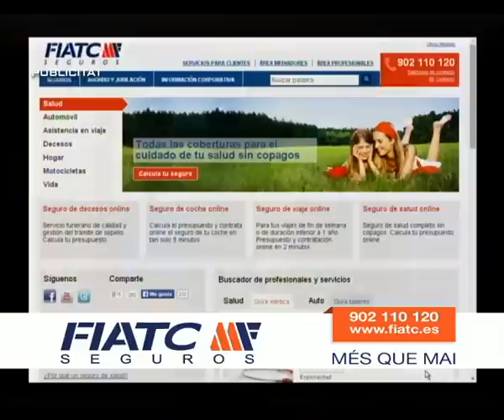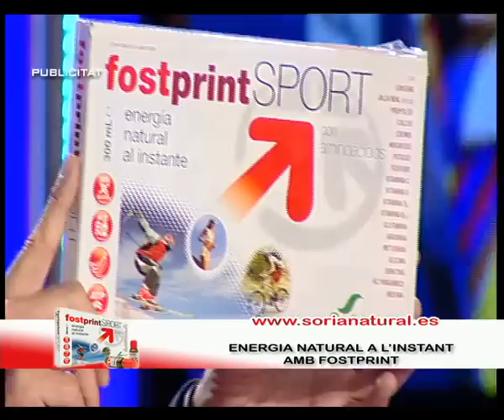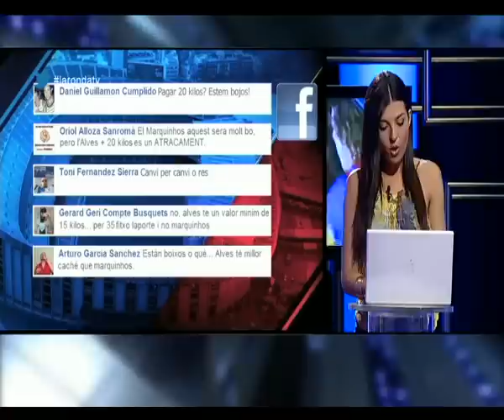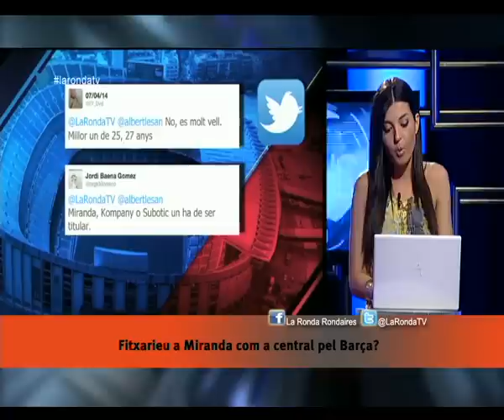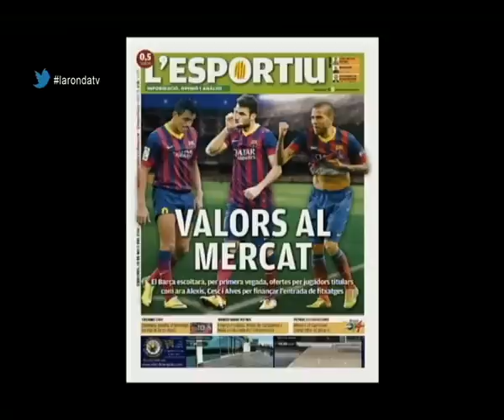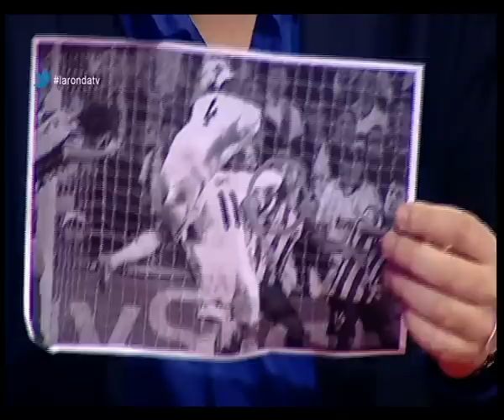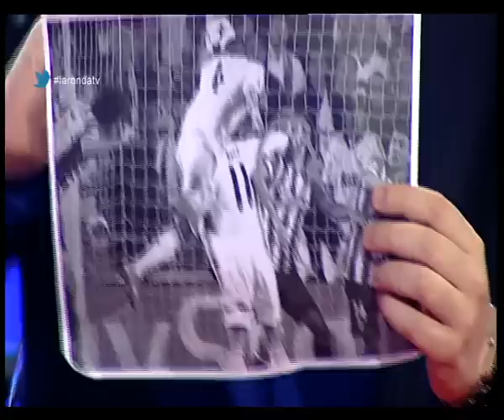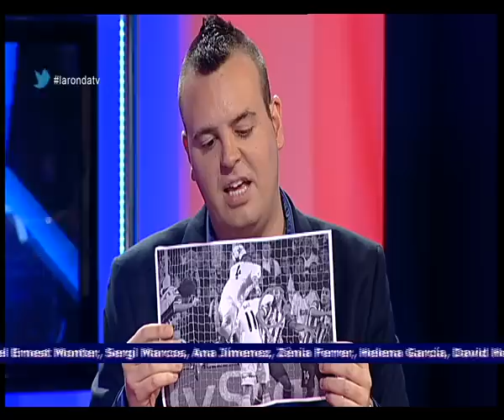Programa Completo La Ronda 27-5